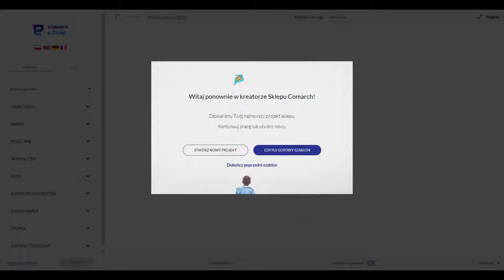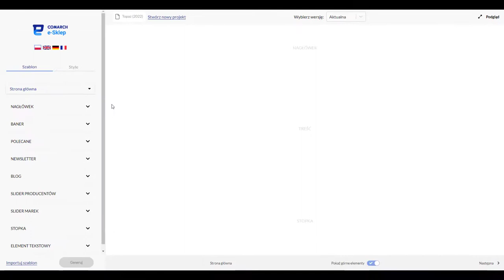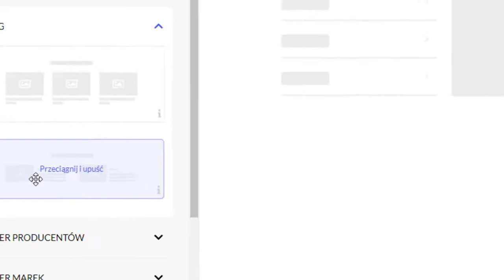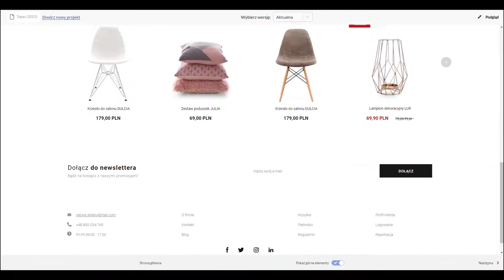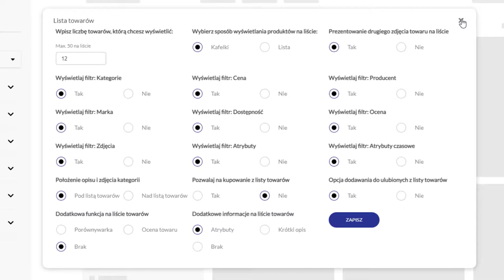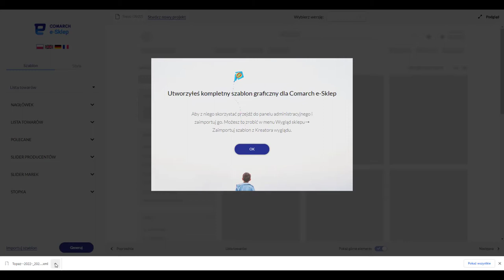Comarch e-Sklep - Kreator Wyglądu. Jak zaprojektować układ szablonu?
Na filmie pokazano jak zaprojektować układ szablonu dla e-Sklepu. Dzięki temu możliwe jest dostosowanie układu strony do preferencji właściciela sklepu oraz do potrzeb użytkowników.